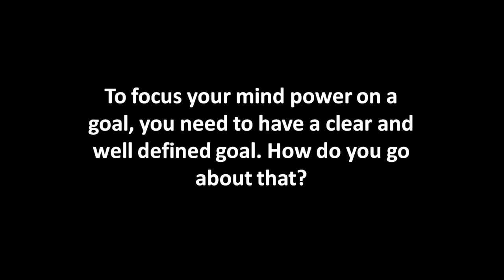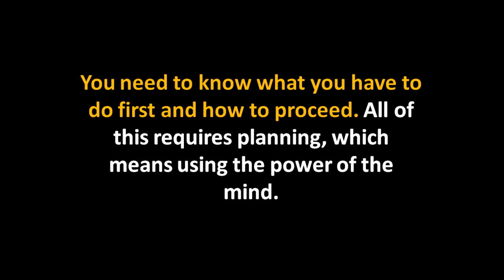Power of Mind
-- The mind plays an important role in achieving every kind of success and goal, minor, everyday goals or major goals.

With minor or day-to-day goals, one usually knows what he or she wants to do or get, but when it comes to major goals, most people don't know what they really desire.

They desire to do something big, but they don't know what. They might have a vague idea, but this is not enough.

To accomplish anything, and to use your mind power, you have to know exactly what it is you want to do.

To focus your mind power on a goal, you need to have a clear and well defined goal. How do you go about that?

You have first to think or meditate, to find out what is it that you want to accomplish or gain. This might not be a simple step, and requires deep thinking, investigation and time.

After discovering what you really want to accomplish, you need to come up with a plan for action.

You need to know what you have to do first and how to proceed. All of this requires planning, which means using the power of the mind.

After deciding on a goal and coming up with a plan, you need to hold in your mind a clear mental image of your goal. You need to see it accomplished.

This step requires that you use your imagination, which is another power of the mind.

Not everyone can visualize clear mental images, but regular training of the imagination can do wonders.